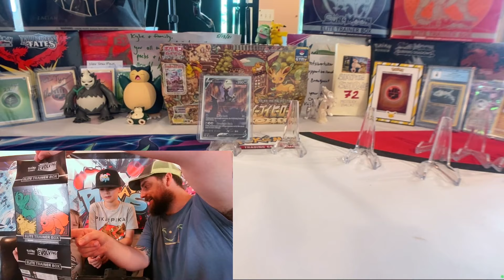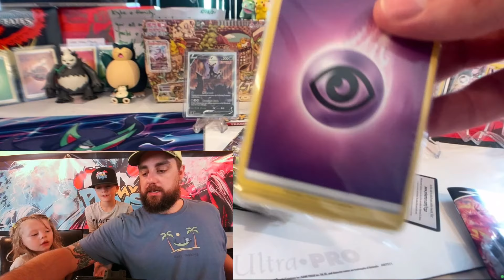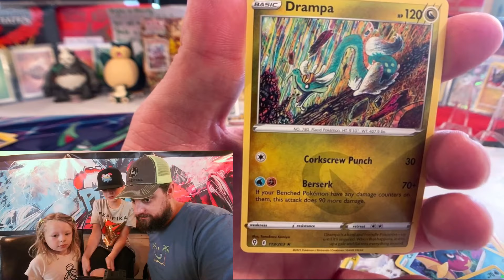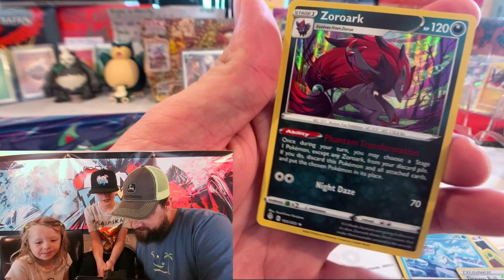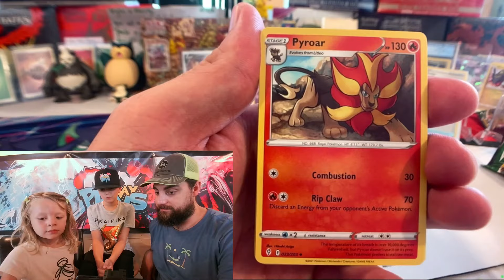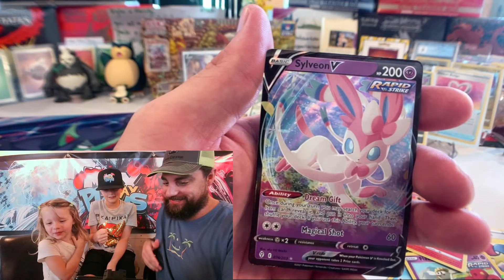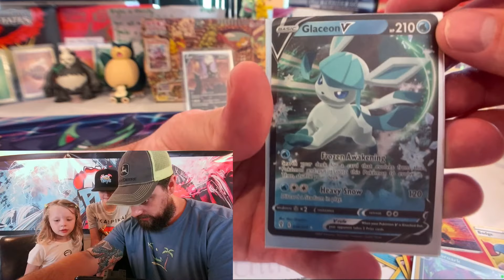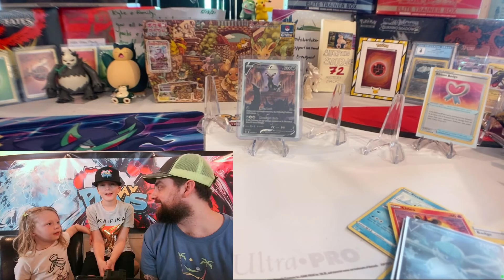*Error Box??* Opening the New Pokemon Evolving Skies Elite Trainer Box!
It's here! The newest set from Pokemon! Sword and Shield: Evolving Skies! Today, we are opening an Elite Trainer Box!! Hunting for alt arts! Come join us! Wholesome family fun for all!

Pokémon TCG: Sword & Shield—Evolving Skies Elite Trainer Box comes with:
    - 8 Pokémon TCG: Sword & Shield—Evolving Skies booster packs, each containing 10 cards and 1 basic Energy
    - 65 matte card sleeves featuring Jolteon, Flareon, Umbreon, and Leafeon
    - 45 Pokémon TCG Energy cards
    - A player's guide to the Sword & Shield—Evolving Skies expansion
    - 6 damage-counter dice
    - 1 competition-legal coin-flip die
    - 2 acrylic condition markers

Thank you so much for checking the video out :) Have a great day!